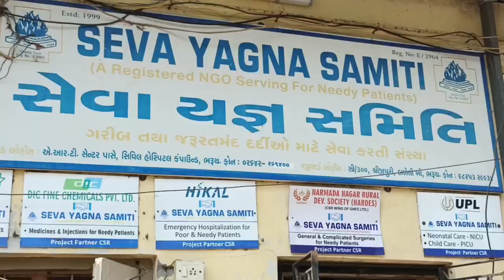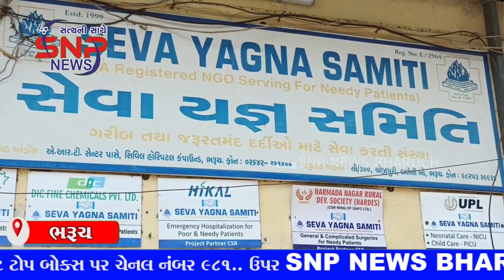ભરૂચમાં નિરાધાર પથારીવશ લોકો સાથે ધુળેટીપર્વની અનોખી ઉજવણીનિરાધાર લોકો સાથે ધુળેટીપર્વની ઉજવણીની ઝલક